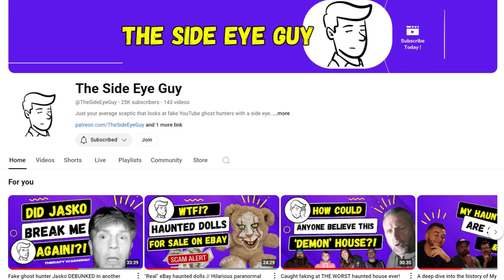GhostCast Podcast Ep49 Video | WE ARE SORRY! | Why we Disappeared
This is the extended video version of the audio podcast that we accidentally put up here a few days ago!  The extended video version will be here on YouTube.
We are so sorry.  Why we disappeared! Where have we been? What has been going on? We answer these questions and give you our review of 2024 so far!

Music
Kevin McLeod - Darkness is Coming